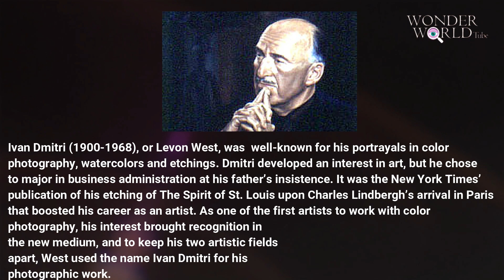Life in Italy in 1948 [ Beautiful Shots Captured by Dmitri ]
SUMMARY:
Ivan Dmitri (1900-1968), or Levon West, was well-known for his portrayals in colour photography, watercolours and etchings. Dmitri developed an interest in art, but he chose to major in business administration at his father’s insistence. It was the New York Times’ publication of his etching of The Spirit of St. Louis upon Charles Lindbergh’s arrival in Paris that boosted his career as an artist. As one of the first artists to work with colour photography, his interest brought recognition in the new medium, and to keep his two artistic fields apart, West used the name Ivan Dmitri for his photographic work. An ardent advocate for photography, Dmitri assisted in establishing one of the first photography exhibits at the New York Metropolitan Museum of Art and founded Photography in the Fine Arts in 1959 to gain acceptance of photography as an art medium.

Let’s take a look at Italy in 1948 captured by Dmitri